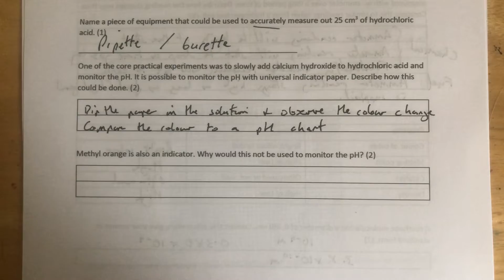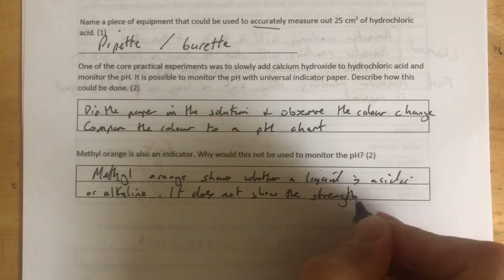2022 Revision Chemistry- why methyl orange is not used for monitoring pH.